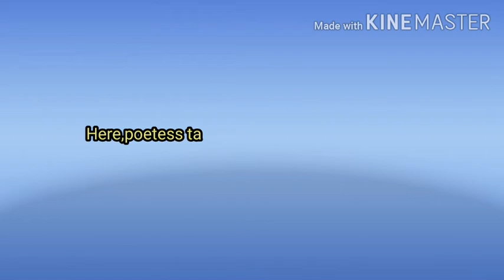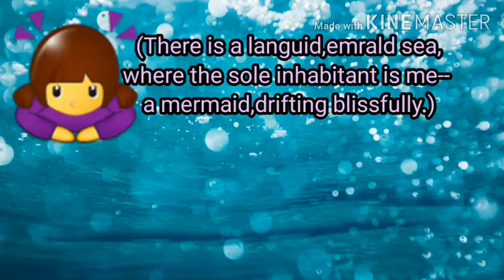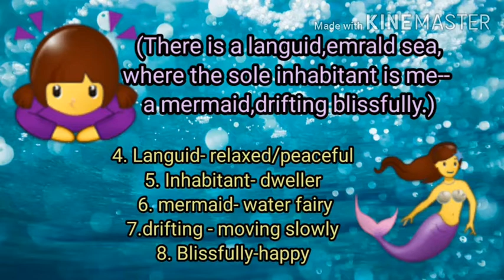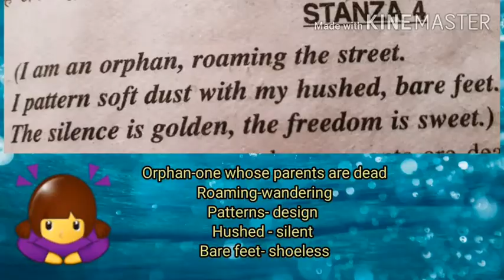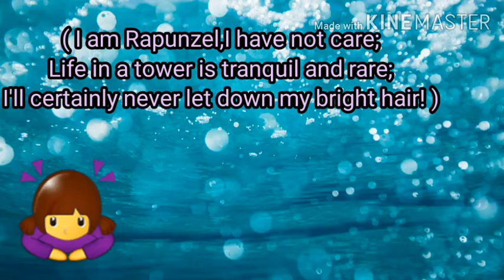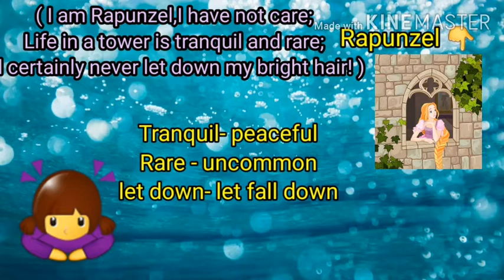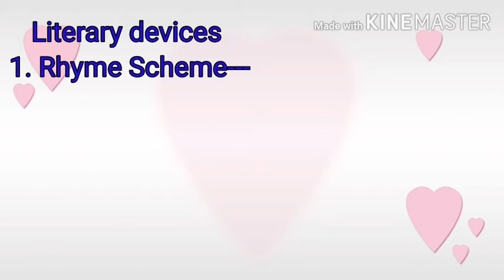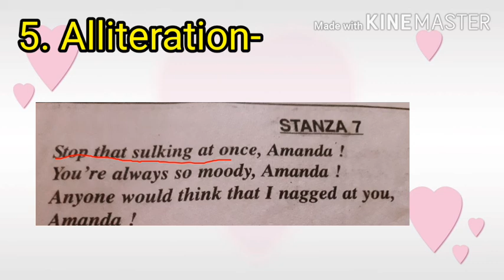englishathome Amanda10thclassinhindi/Robin Klein/6th poem /words meaning/explained bySudeshSan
Tags:--  1. Amanda 10th class 6th poem.
               2. By Robin Klein.
                3.The views of a small girl
                     Named Amanda about liberty in
                     Life.
               4. The girl wishes that she should be an orphon .
5. The girl wishes to draft in the sea like a mermaid.
6.  She considers herself to be Rapunzel.
7. Words meaning  , literary devices ,questions as well.